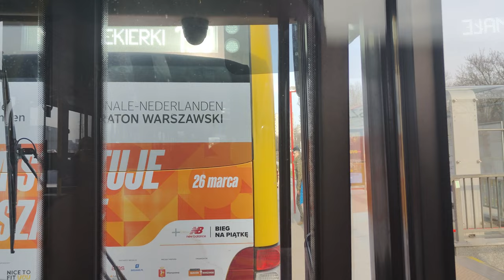Linia 172 - Solaris Urbino 18 III #8809 ( MZA Warszawa )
Kierunek: Stegny
 Centrum Handlowe Blue City 02
 Berestecka 01
 Rondo Zesłańców Syberyjskich 05 N/Ż
 Dworzec Zachodni 01
 Grzymały - Sokołowskiego 06
 Szczęśliwicka 01
 Bitwy Warszawskiej 1920 Roku 05
 Banacha 02
 Wiślicka 02
 Siemieńskiego 02
 Mołdawska 02
 Pruszkowska 01
 Rakowiec 03
 Do Fortu 01 N/Ż
 Miłobędzka 01
 Wołoska 05
 Tagore'a 01
 Odyńca 03
 Krasickiego 01
 Park Dreszera 02
 Konduktorska 01
 Dolna 01
 Kostrzewskiego 51
 Tor Stegny 01
 Czarnomorska 01
POCZĄTEK OBJAZDU
 Świętego Bonifacego 04
 Batumi 02
 Stegny 04